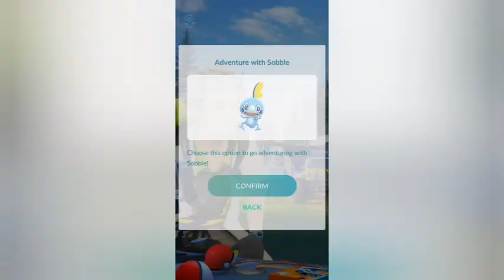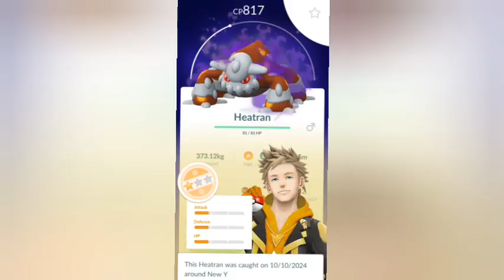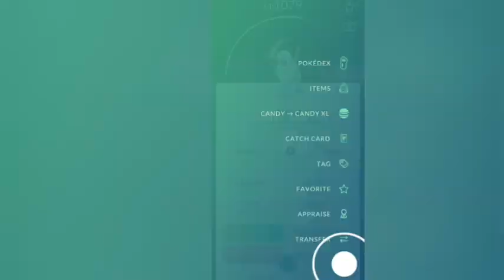🔥"Galar Calling" Giovanni Shadow Heatran Special Research in Pokemon Go | Free Super Rocket Radar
Get ready for an epic adventure in Pokémon Go! In this video, we dive into the exclusive "Galar Calling" event, featuring Giovanni's Shadow Heatran Research. We'll explore the special research tasks, rewards, and most importantly, how to get your hands on a FREE Super Rocket Radar! Join us as we uncover the secrets of this limited-time event and learn how to make the most out of it. Don't miss out on this opportunity to catch Shadow Heatran and take your Pokémon Go journey to the next level!

pokemon update, pokemon go, Pokemon go march month details in tamil

Pokémon go shorts
pokemongo
pokemongo friends
Pokemon go trading
Pokémon go vlog